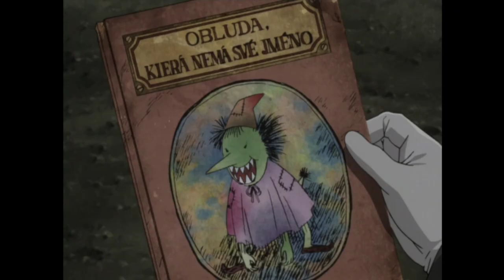Monster(2004) episode 57 explained in hindi | Monster(2004) ep 57 full explained in hindi | LK ANIME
@LK ANIME
@LK ANIME

NOTE:
LK ANIME Team is not calling the images used in videos as their OWN at any stage. All the Copyright's Reserved for Real Owner. We are just making videos for Reviews and Teaching Purposes.

Monster
monster anime explained in hindi
monster anime in hindi
monster in hindi
monster explained in hindi
monster explained
monster episode 57 explained in hindi
monster episode 57 in hindi
monster ep 57 in hindi
monster ep 57 explained in hindi
Dr. Kenzo tenma monster
monster
Dr.tenma